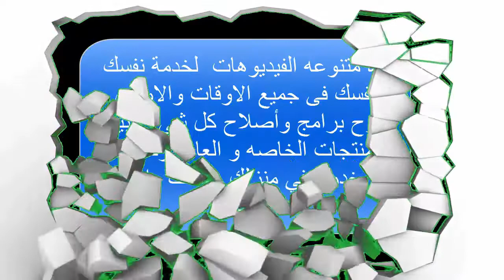تعلم صنع اباجورة بنفسك من بقايا الخشبThe science of making lampshades from leftover wood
The science of making lampshades from leftover wood
اباجورة من بواقي الخشب بطريقة سهلة .. شكلها تحفة وممي
اعادة تدوير